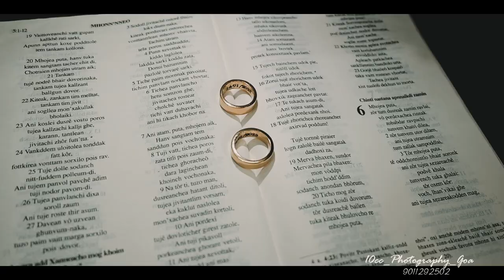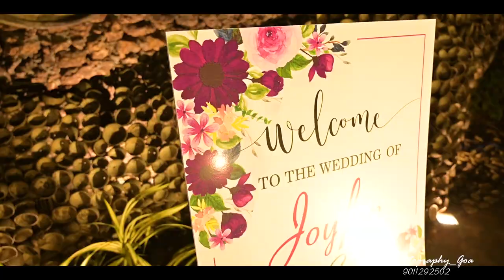Joyfon weds Maria / cinematic wedding highlight by 10cc Photography goa kenny & cliffa